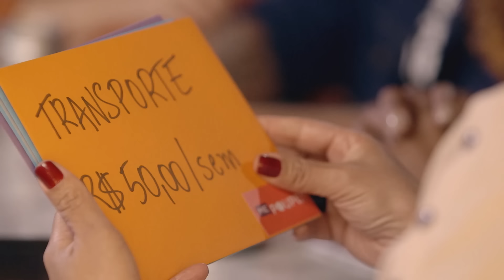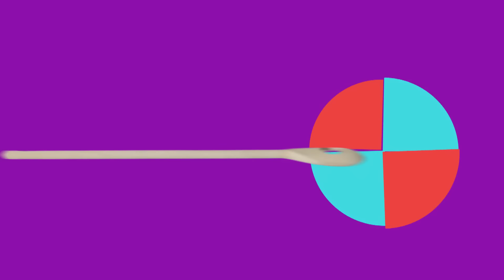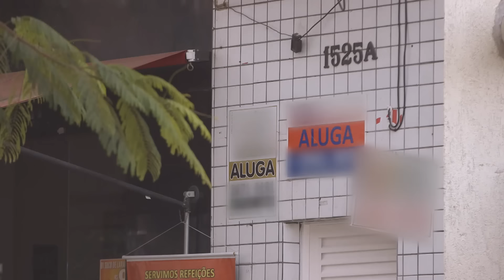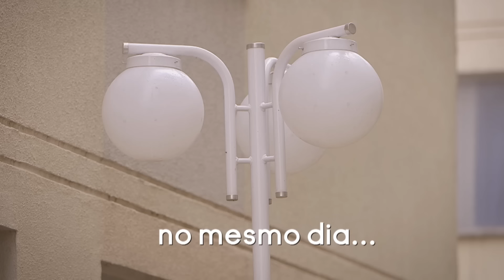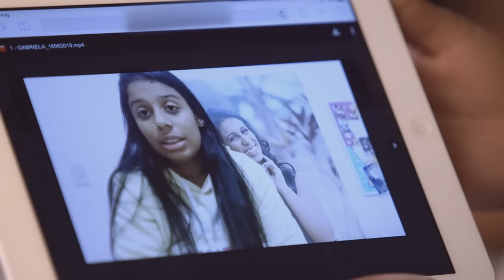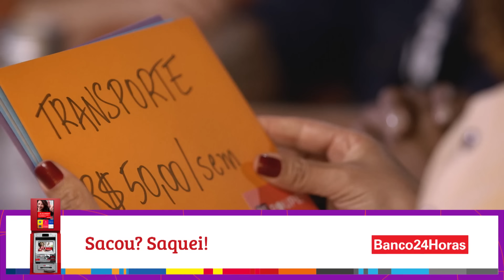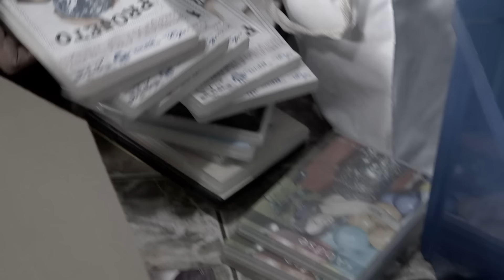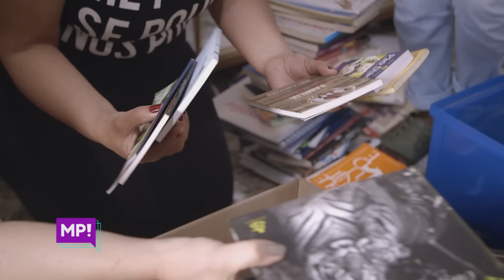ESTREIA REALITY ME POUPE! EP 01: Marinês, a viciada em apartamentos! (Parte 01)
E aí, gostou desse episódio do Reality Me Poupe!? ENTÃO, SE PREPARA! A nova temporada QUENTÍSSIMA chega agora em Janeiro de 2022! E tem PRESENTE EXCLUSIVO pra você já entrar no clima e viver a experiência do Reality na sua casa. Corre pra pegar o seu

QUAL É A SUA CRIPTONITA FINANCEIRA? “Brusinha”, sapatos, livros...NADA DISSO! Para Marinês, a roleira de Aricanduva, criptonita mesmo é apartamento! SIM, ELA É VICIADA EM APARTAMENTO!

E POR CAUSA DESSE VÍCIO que a Marinês entrou no buraco, no fundo do poço, na lama financeira! E, claro, ela pediu ajuda pra Nath pra sair dessa cilada - que é grande e envolveu até mãe e a irmã!

Nesta primeira parte, a Marinês vai descobrir o tamanho da dívida e as primeiras tarefas para sair do buraco!

Neste primeiro episódio, a Nath contou com a ajuda da liga mepoupeira: as meninas da Assinatura de Estilo, a personal organizer Cora Fernandes e o chef Edson Leite!

O caso da Marinês era grave, mas encarei o desafio com a ajuda da 99, que leva e traz todo mundo rapidinho, mas que está me ajudando a trazer o dinheiro da Marinês de volta! Pra saber mais sobre a dupla imbatível, acessa

Caixa Postal: 28235
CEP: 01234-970